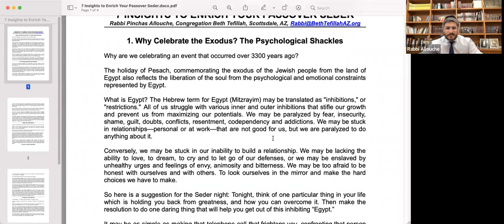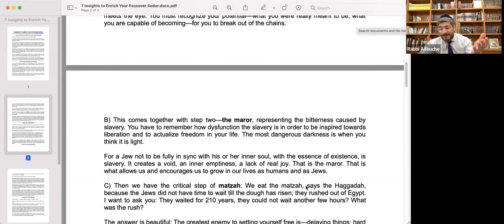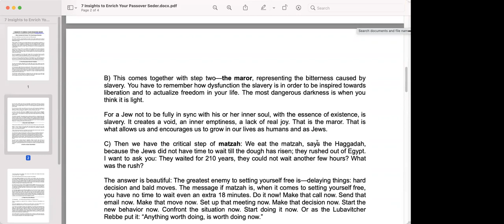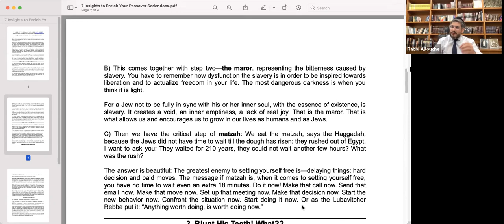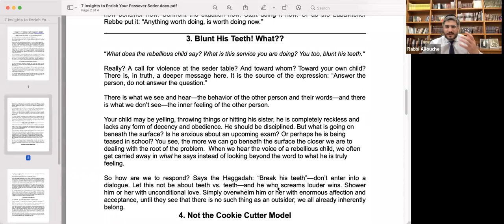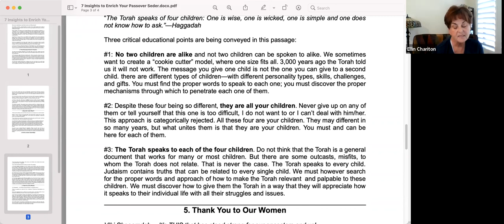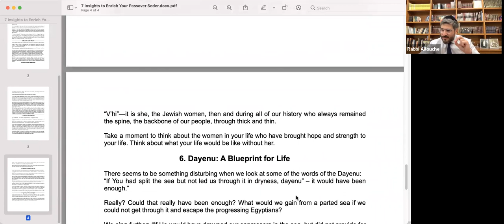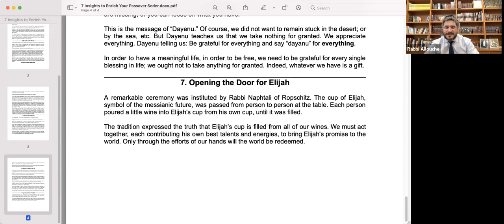Happiness Hour: Seven Insights That Will Enrich Your Passover Seder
In this bi-weekly class, Rabbi Allouche delves into many relevant and uplifting life-lessons from the overflowing spring of Judaism.

In this rich and inspiring class we explored some inspiring life lessons culled from the wisdom of Judaism on Seven Insights That Will Enrich Your Passover Seder.